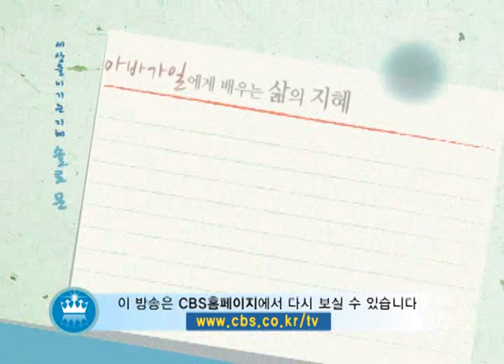세상을 이기는 지혜 솔로몬 75회 / 김흥규 3강 강의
김흥규 3강 : 분별력 있는 삶2(2013/8/3)

인생에 갑자기 닥쳐오는 여러 문제들
이 순간에 어떻게 대처해야 하는지를
알려주는 것이 바로 분별력!

성경 속 아비가일의 모습을 통해
인생에 닥쳐오는 문제를 해결하는
분별력을 배워보는 시간

김흥규 목사의 세 번째 강의
분별력 있는 삶2

*김흥규 목사 프로필
내리교회 담임목사
서던 메소디스트 대학교 조직신학 박사

저서
체면치례 하시는 하나님, 그 무엇도 우리를,
가라 모세!-소명을 향한 제3의 인생으로 외 다수